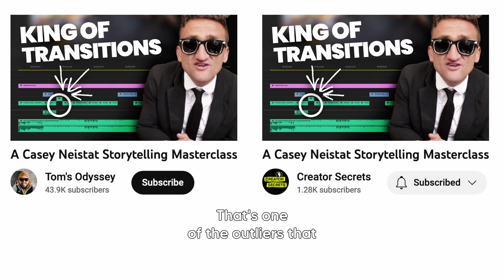Reset your channel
Tom Janssen is a serial Creator

Orbit - A home for creators is the first channel of it’s kind dedicated to connecting Creators in Europe and beyond. Season one highlights four creators and their workspace in a podcast and studio tour each. New Episodes come out every Monday 6p CET
Our Mission is to bring creators together and enable new opportunities by building a true home for creators.